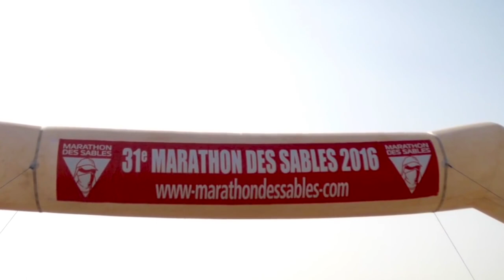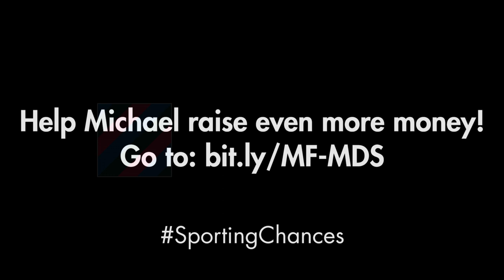Lord's Taverners | Michael Ferndale Runs Marathon Des Sables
Braving temperatures in excess of 100 degrees, Michael Ferndale competed in the world’s toughest race as he looked to raise money for the Lord’s Taverners.

The gruelling 156-mile Marathon des Sables in the Sahara Desert sees more than a thousand hardy souls braving soaring temperatures and sandstorms in one of the world’s most inhospitable climates in southern Morocco.